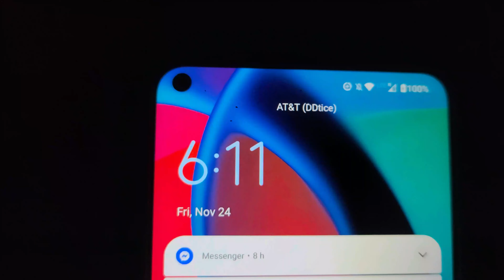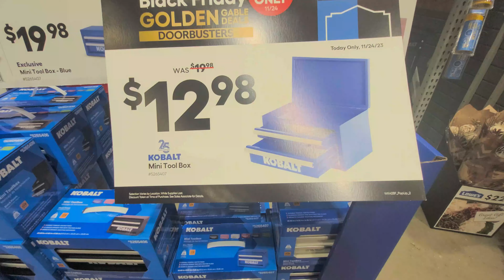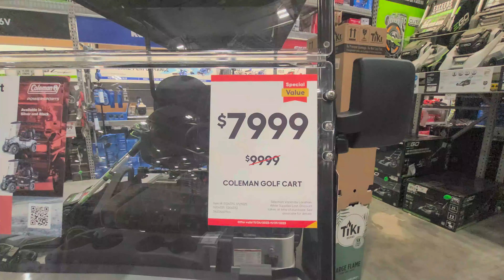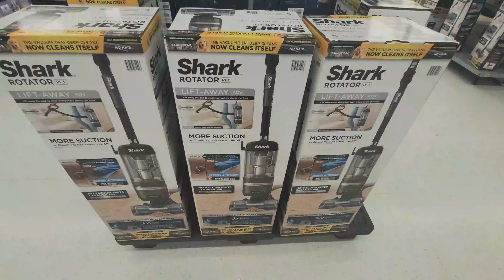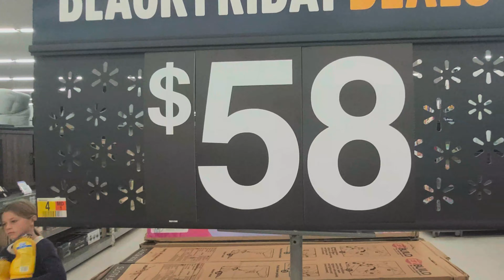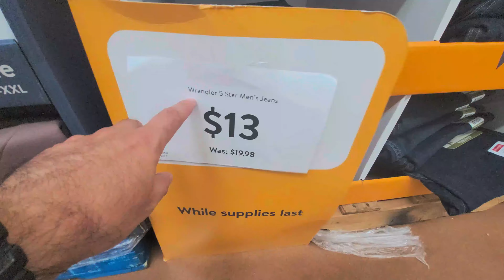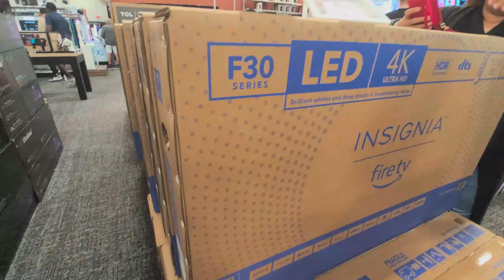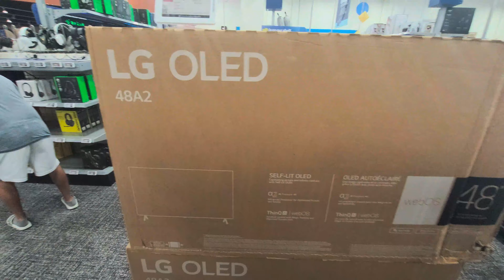Asi son las tiendas con las mejores ofertas en los Estados Unidos/Black Friday/Viernes Negro/sale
Black Friday 2023. ¿Cuánto cuestan las cosas en BlackFriday en Estados Unidos? Así FUERON las COMPRAS más BARATAS de USA 🇺🇸-BLACKFRIDAY. La mejor tienda de OFERTAS en Estados Unidos. El Black Friday será un Viernes Negro. OFERTAS de BLACK FRIDAY en estados UNIDOS. El BLACK FRIDAY 2023 en ESTADOS UNIDOS 🇺🇸 | VIERNES NEGRO 2023 EN ESTADOS UNIDOS. ASI SE VIVE el CAOS del BLACK FRIDAY EN USA 🇺🇸🧐¿Realmente Vale la Pena? BLACK FRIDAY deals at WALMART. ASÍ es el BLACK FRIDAY en ESTADOS UNIDOS 2023 🇺🇸 | ¿Falsas OFERTAS? en Best Buy, Walmart, Outlets. ME VOLVÍ LOCO EN BEST BUY COMPRANDO BLACK FRIDAY EDITION! Locura de viernes negro en Estados Unidos. CAZANDO OFERTAS Y COMPRANDO EN VIERNES NEGRO/EL BUEN FIN! BEST BUY Y WALMART! Top Walmart Black Friday deals 2023. Walmart anuncia que extenderá por varios días las ofertas del Black Friday. De compras. Shopping.
 DIFFERENT STORES IN THE MALL. Summer shop with me. Winter shop with me. Come to the mall with me. Price comparison. De compras con.  2023 Vamos De Compras A La Tienda. Español - De compras.  UN DÍA DE COMPRAS CON.  Me voy de compras. Shopping in the USA.  La mejor tienda de OFERTAS en Estados Unidos 🇺🇸. Vlog de compras. 购物中心.  購物中心.  winkelcentrum.  pamilihan.  centre commercial.  Einkaufszentrum.  εμπορικό κέντρο.  centro commerciale.  ショッピングモール.  Shoppingumōru.  쇼핑몰.  syopingmol.  kjøpesenter.  Centrum handlowe.  Centro de compras.  супермаркет.  centro comercial.  köpcentrum.  alışveriş Merkezi.  Trung tâm mua sắm.  International.
Español
Français
Portugués
中文
한국어
日本語